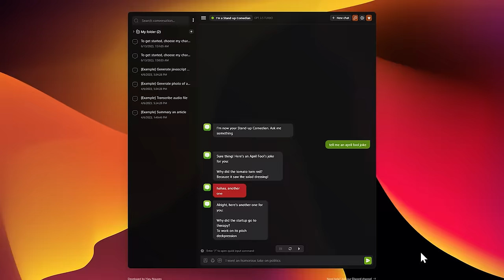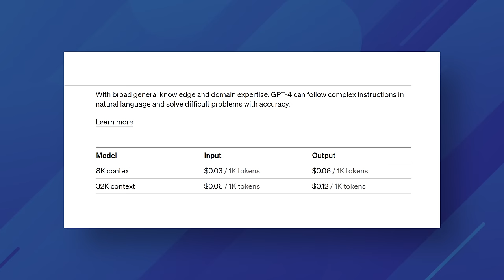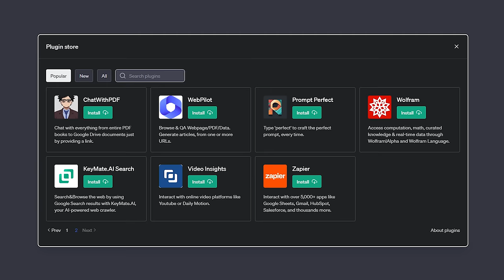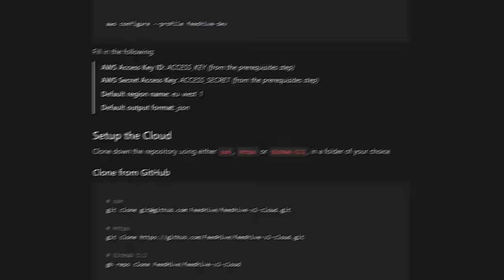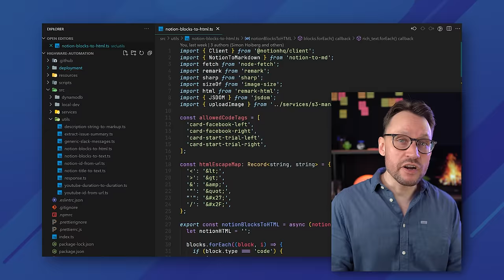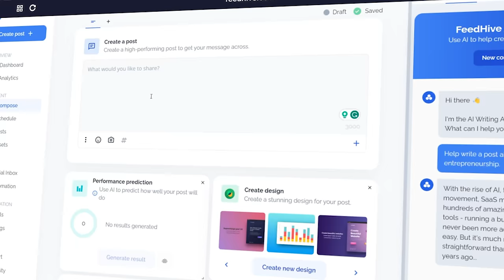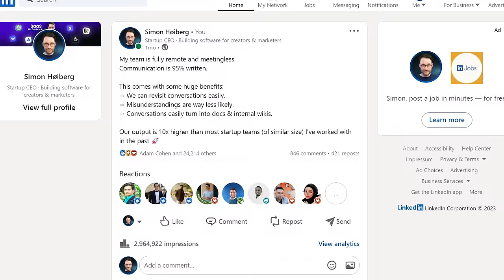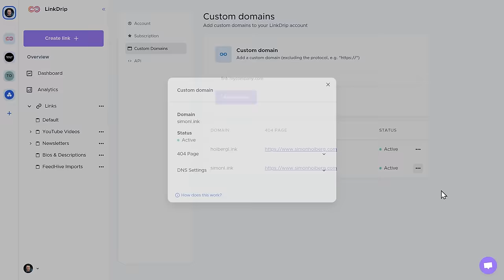5 SaaS Ideas You Can Build as a Solo Founder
Want to learn how to build a SaaS?

Let me share 5 SaaS ideas that are perfectly suited to run as a single-person business. We'll also discuss the pros and cons of running a startup this way.